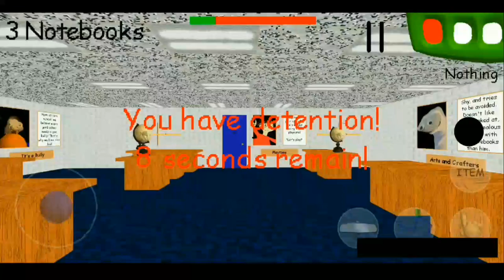Baldi Basics: Jumpscare Game Over HB Plus and +